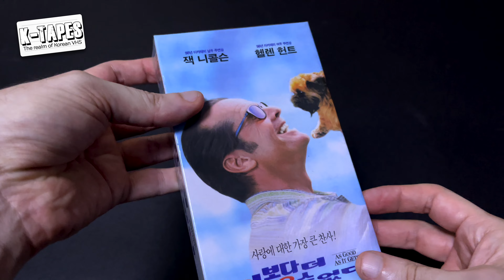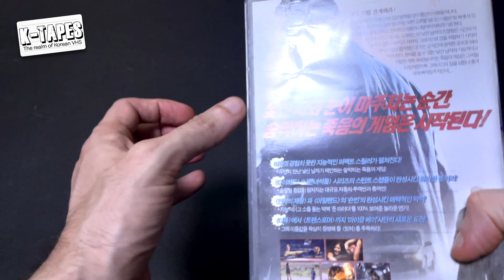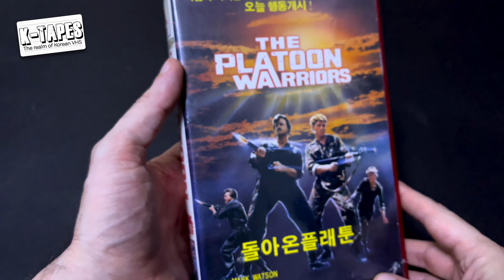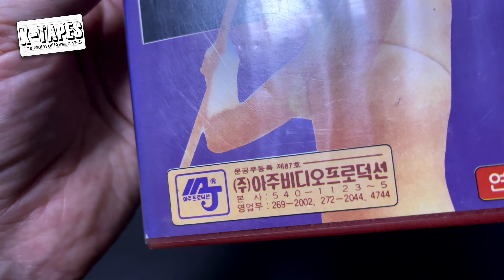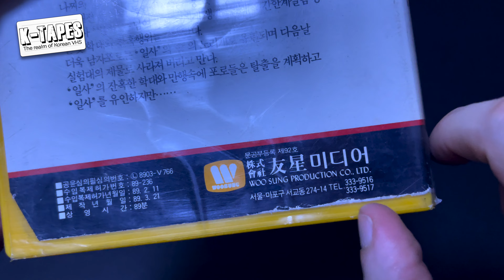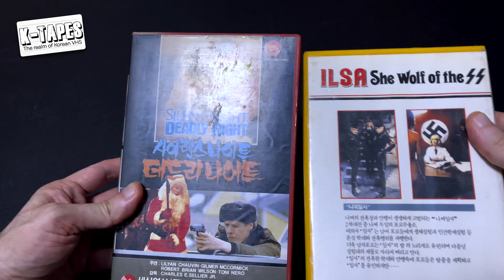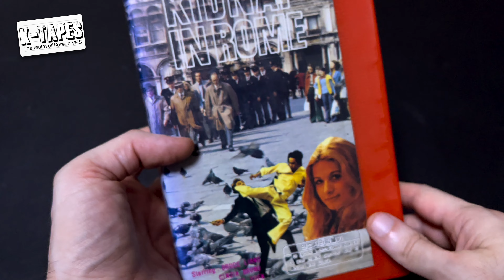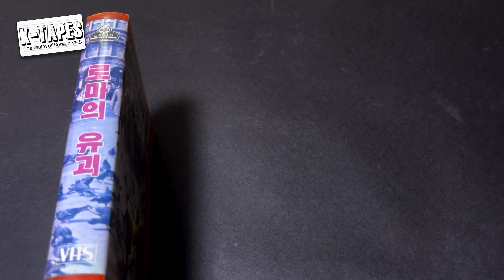August 2022 Korean VHS finds - Can't believe I found an English Dub of this film!!! - 비디오테이프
Hi everyone and welcome back to K-Tapes. I have a couple new titles for you this week including surprises!